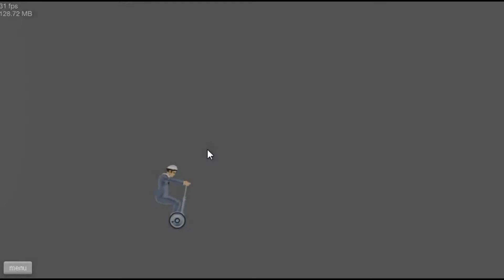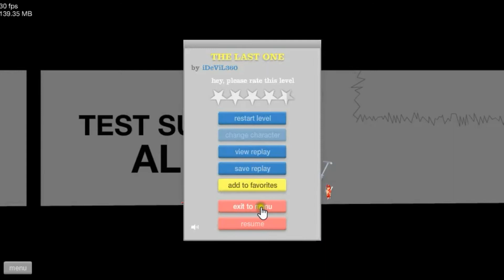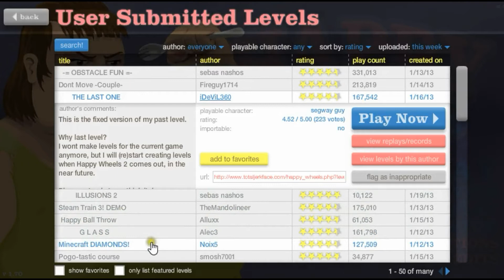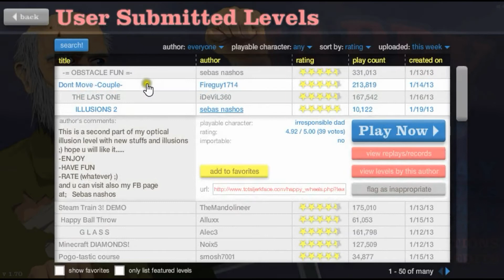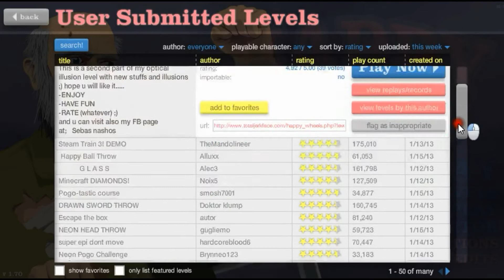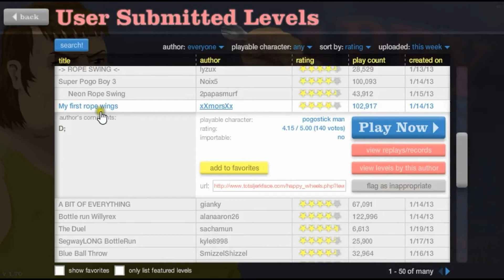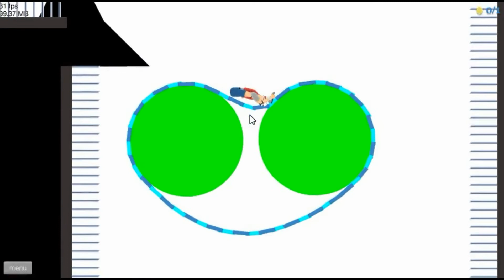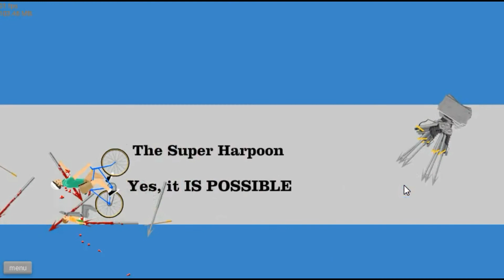Happy Wheels Gameplay Part 3 - IMPOSSIBRU!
This video is the third part of my Happy Wheels series. Part 4 will be released shortly!